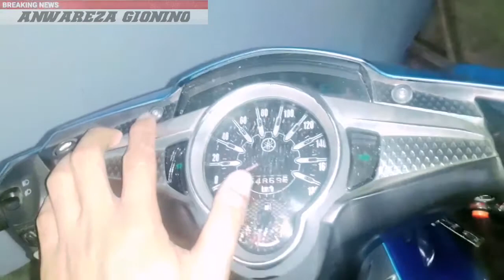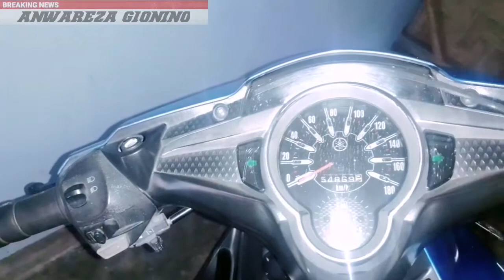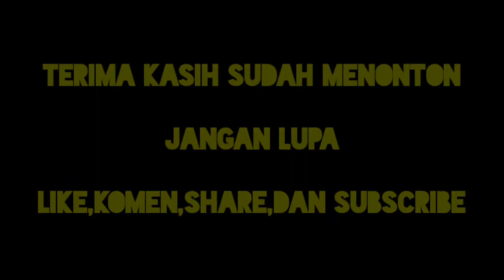CARA MEMBUKA BATOK DEPAN JUPITER MX NEW 135 KOPLING // TUTORIAL MELEPAS BATOK DEPAN MX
Cara membuka batok depan jupiter mx new sangat mudah guys,,cukup siapkan kunci L saja..oke simak videonya ya..terima kasih 🙏

Batok depan mx new
Batok belakang mx new
Mx new kopling
Mx 135
Mx modifikasi
Mx road race
Mx touring
Mx king
Mx king terbaru